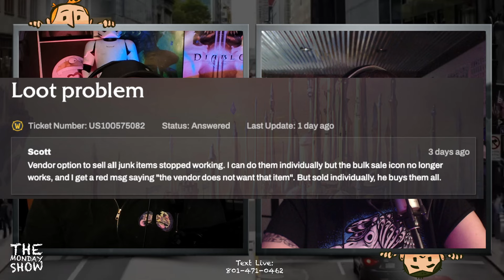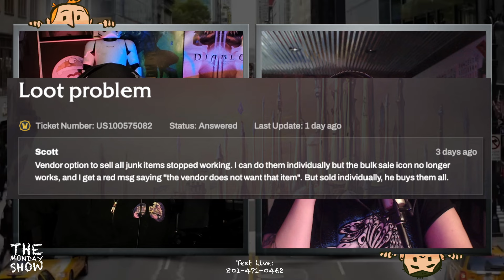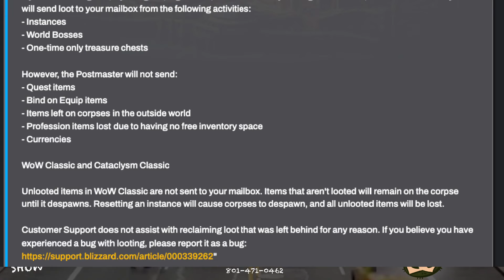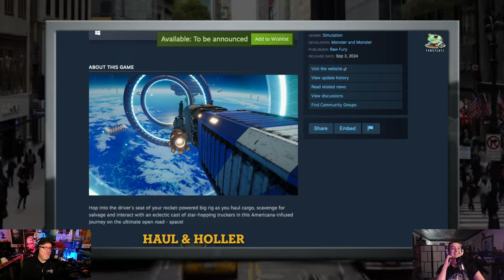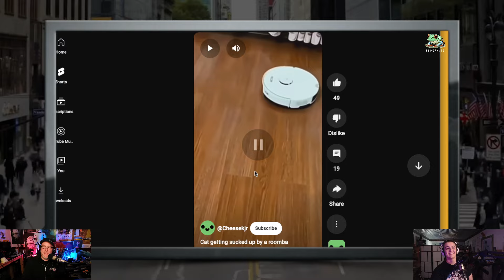The MONDAY Show: Funnily Enough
How goes the recovery? Also, how went the Renfair? Waking up with dishes, green gables, Aliens discs and when all the murders happen in the building, and more!